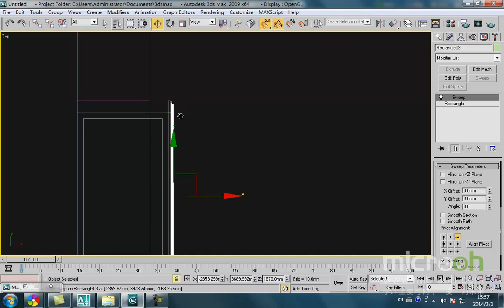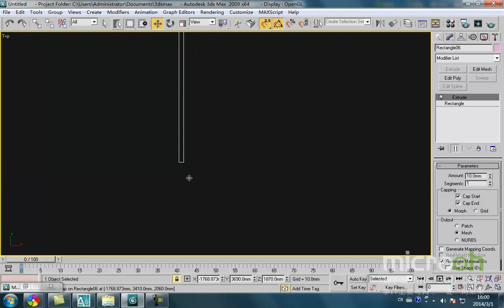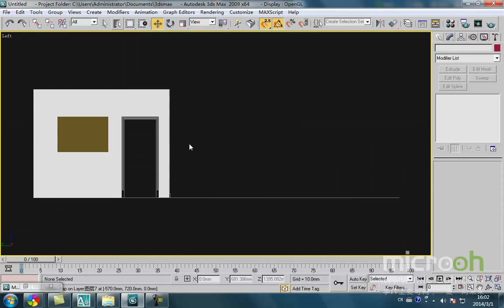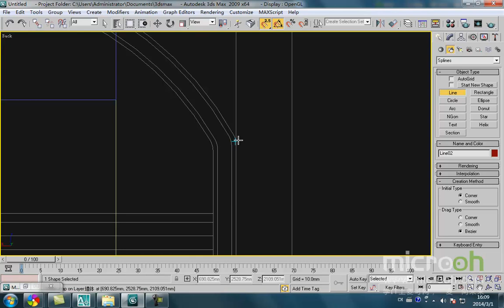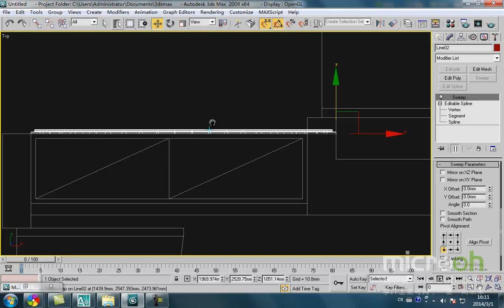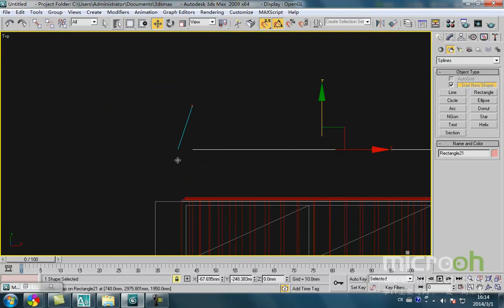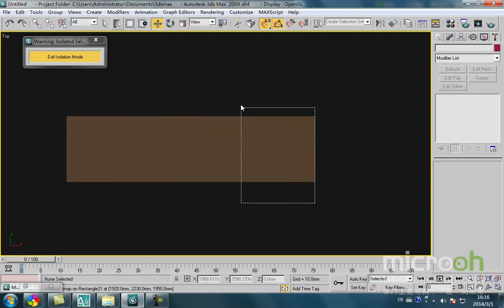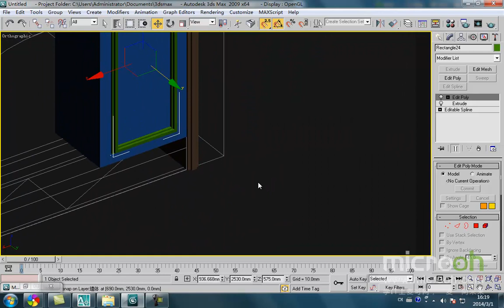行业类建筑模型精品课程44 室内的建模 3